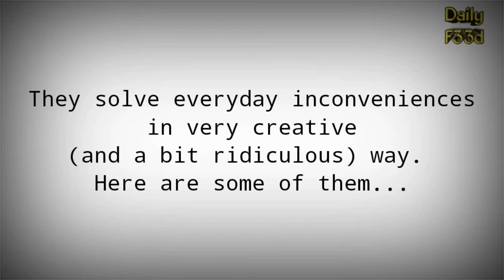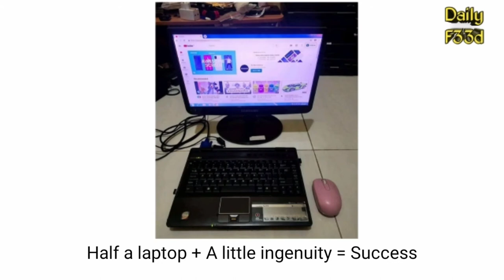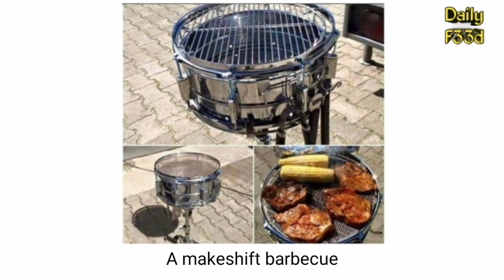People with Extraordinary Talent Will Make You Laugh